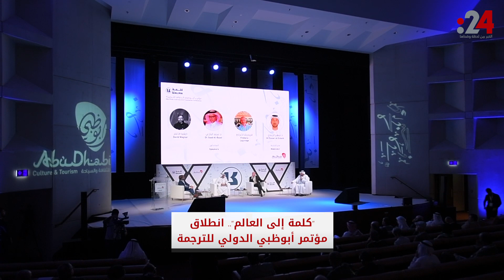"كلمة إلى العالم".. انطلاق مؤتمر أبوظبي الدولي للترجمة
انطلق "مؤتمر أبوظبي الدولي للترجمة"، في دورته السابعة، اليوم الثلاثاء 26 نوفمبر (تشرين الثاني)، ويستمر حتى يوم غدٍ الأربعاء في "المجمّع الثقافي" في أبوظبي، تحت شعار "كلمة إلى العالم".

وتنظم المؤتمر دائرة الثقافة والسياحة – أبوظبي بمشاركة نخبة من المؤلفين والأكاديميين وكبار المترجمين والناشرين الحاصلين على جوائز، ويهدف الحدث إلى تسليط الضوء على الدور الهام للترجمة والأعمال الأدبية في نقل المعرفة، ومدّ جسور التواصل والحوار والتفاهم بين البلدان والثقافات حول العالم.